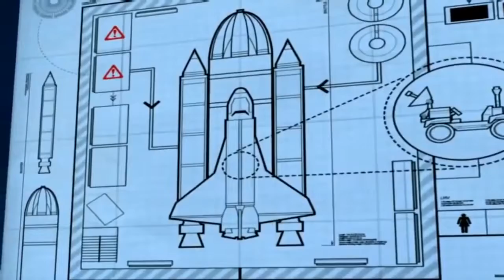Lego City Police 20+ Minutes Lego Firetruck Movie Cartoons about Lego City Episodes Lego City Movies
Lego City Police 20+ Minutes Lego Firetruck Movie Cartoons about Lego City Episodes Lego City Movie with another great long video with all the Lego City characters to keep the kids entertained while learning and having fun with this Lego City videos